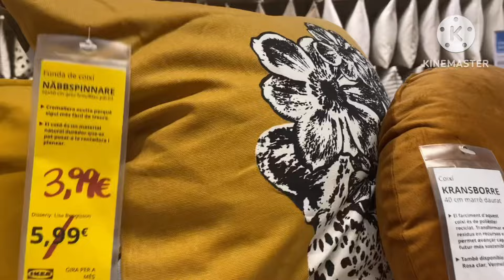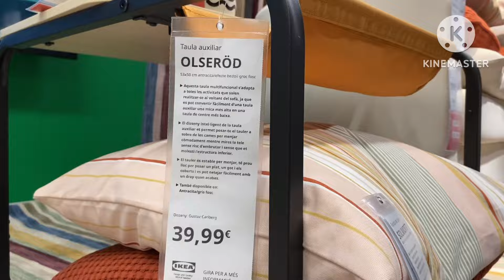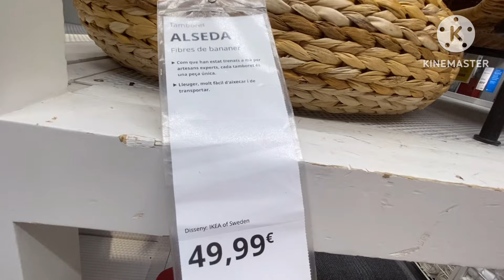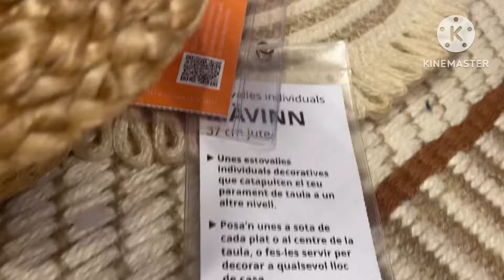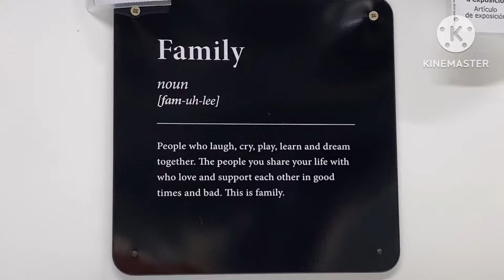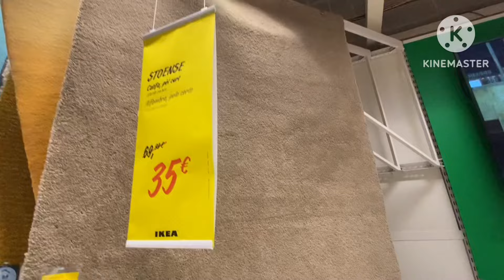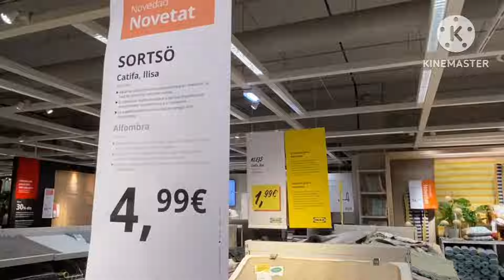IKEA DECORATIONS DE OTOÑO PRODUCTOS Y IDEAS PARA TU CASA 2024#ikeahack